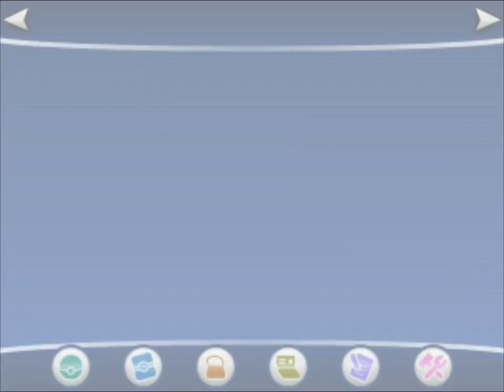Pokemon Amie: Dialga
he's not a vampire nor does he have a Stand but he can control time so he should be able to stop it in addition of time traveling.